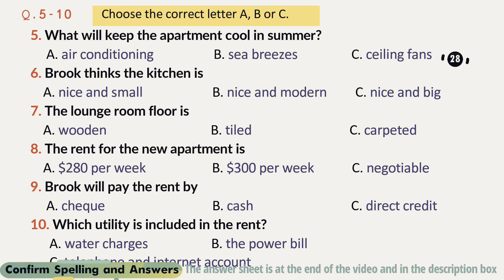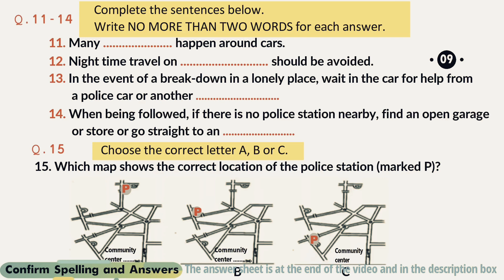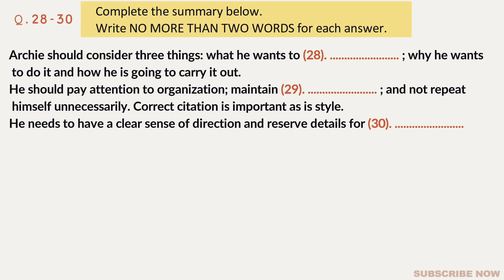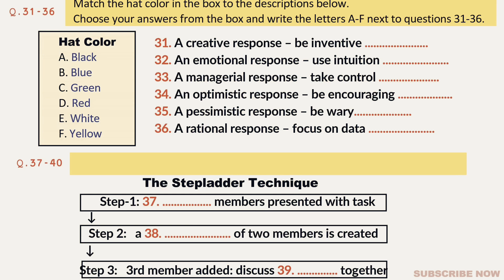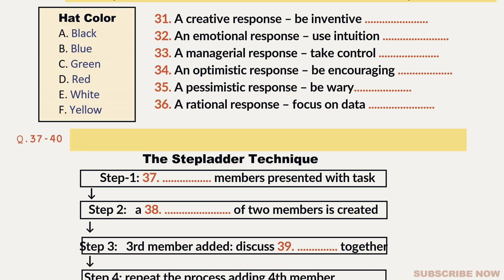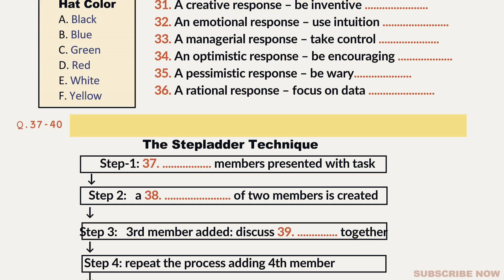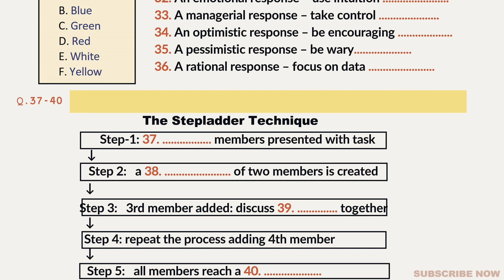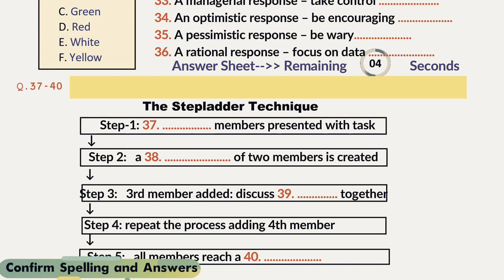24 feb leaked listening,24 feb prediction,24 February prediction, 24 february ielts exam prediction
22 feb ielts exam
22 feb ielts exam prediction
22  feb ielts exam final prediction
22 feb ielts exam leaked listening
People also search for:
22 February Ielts exam prediction
22 February Ielts exam
22 February Ielts exam
25 February Ielts exam

20februaryieltsexam
20 February ielts exam answers,
20 february ielts exam prediction,
20 february ielts reading,
25 February ielts prediction,
prediction 4 february ielts,
25 February prediction ielts exam,
11 february ielts prediction,
prediction of 16 February 2022 ielts,
11 february 2023 ielts exam prediction, prediction of 28 january ielts exam,
16 February ielts writing task 2,
4 february 2023 ielts,
16 February ielts prediction,
11 february ielts exam prediction,
25 February 2023 ielts exam prediction,
25 February ielts exam Listening predicton,